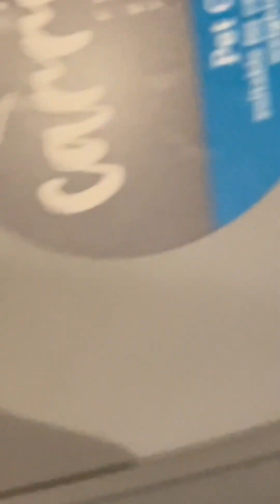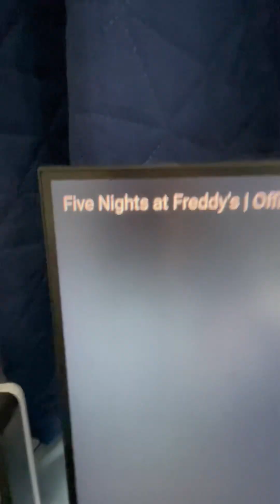Shorts Compilation Part 1